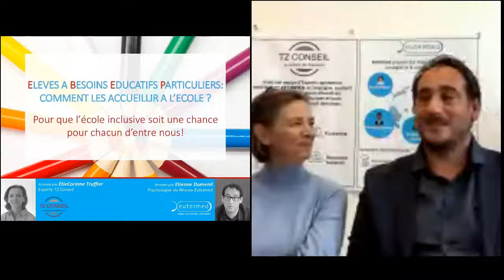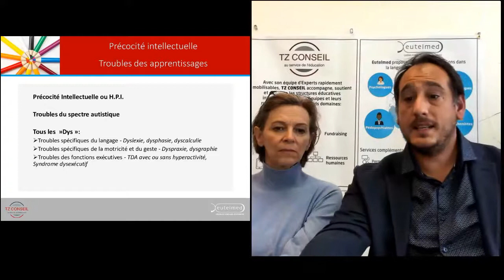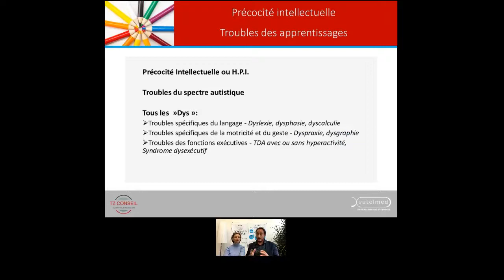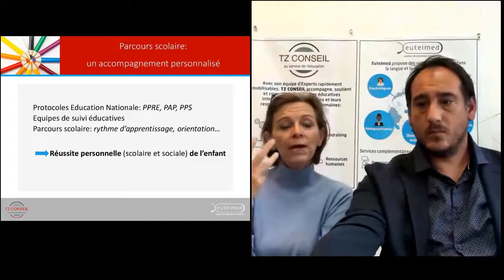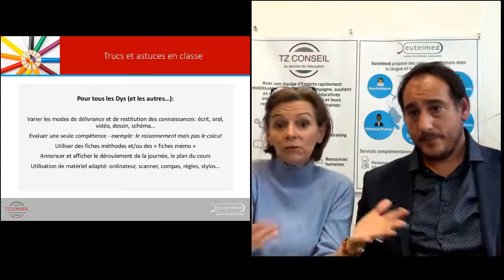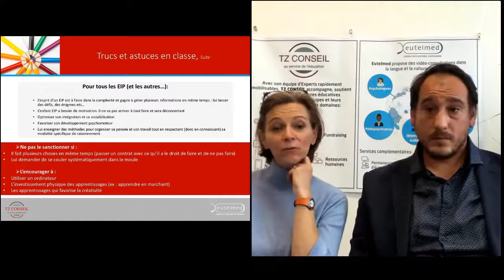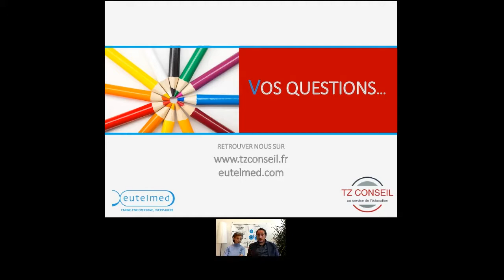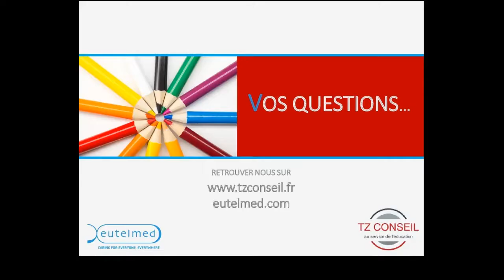Enfants à besoins éducatifs particuliers : comment les accueillir en classe ?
Web-conférence organisée par TZ CONSEIL et Eutelmed le mercredi 13 novembre 2019  - À destination des enseignants et des équipes de direction des établissements scolaires.
L’école inclusive est source de questions très concrètes pour les établissements scolaires et les enseignants. Quel est le profil des élèves à besoins éducatifs ? Quels sont ces besoins éducatifs particuliers ? Que veut dire les inclure ? Quels sont les moyens à la disposition des établissements et des enseignants ?